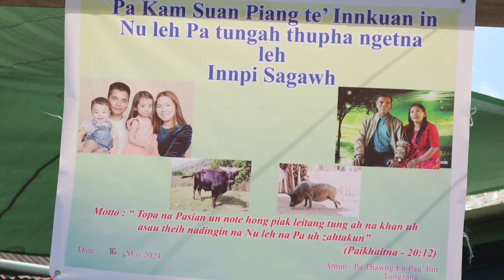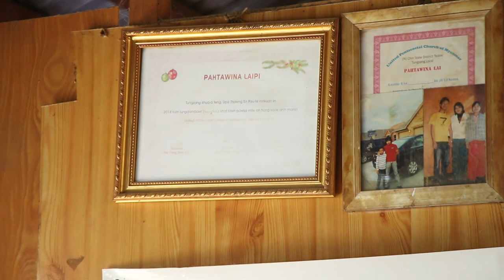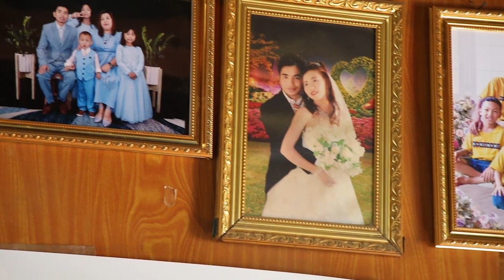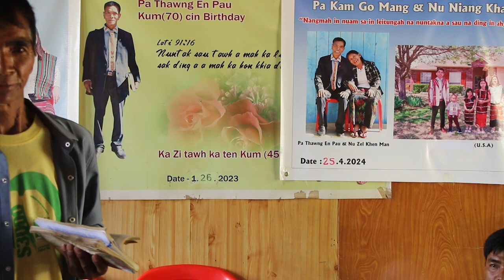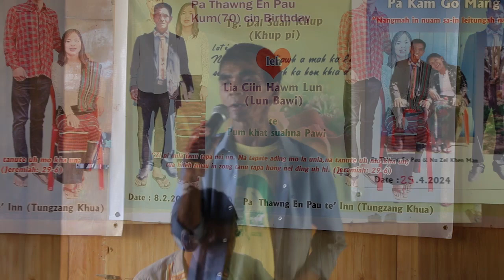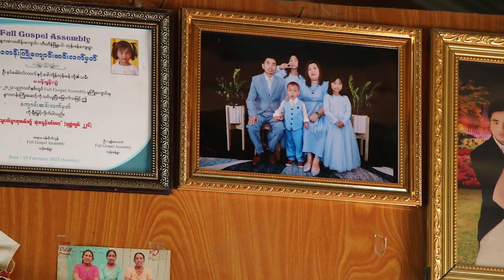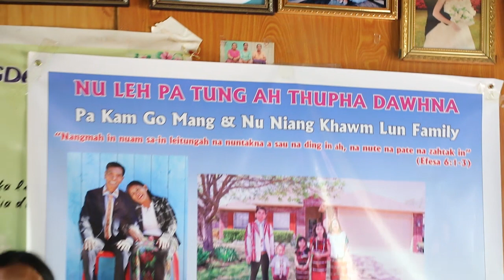Pa Kam Suan Piang te innpi sagawhna Part2